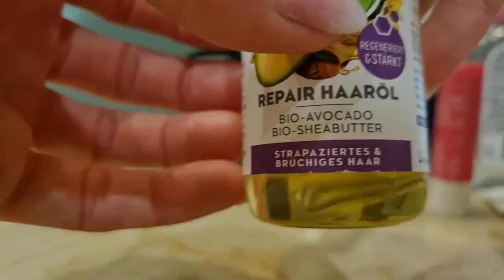ASMR Vacation Vlog (Whispered, Face Treatment, Tapping, Ocean Sounds)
Some month ago i had relaxing days of ASMR vacation on the sea and prepare a vlog for you about my daily routine during the trip. I tell you by whispering about the beach and the ocean sounds, face treatment, tapping on different things, eating lunch and enjoy the nature. A short vacation insight from ASMR Peaches.

+++USE HEADPHONES FOR MORE AUDIO EXPERIENCE+++

You like this channel? If you like show some Love and support me:

Special Thanks to my Channel Members and Patrons:
Dromrac
Jon Hullinger
Pidoux Hervé
Jan Larsen
Zenjiro
PurpleX Phantom9
Jean-Pierre Modeste
Robert Hazen
Robert Schneider
Zin
おかたくや
Michael_C_K
Bryan Latham
AssasSin
Sebastian
Greg Loden
Jared Lucas
Andreas Graf
Florian
Verias
Beau
Joey W.
Joe R.
outcastzero
heavy cloud